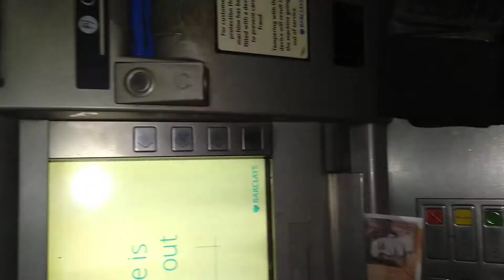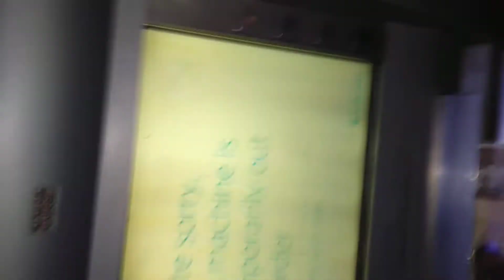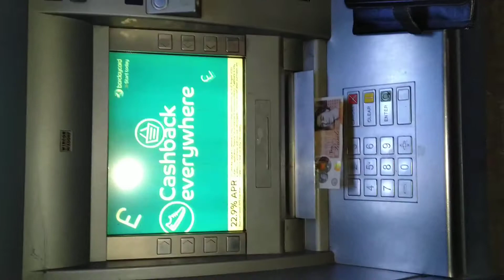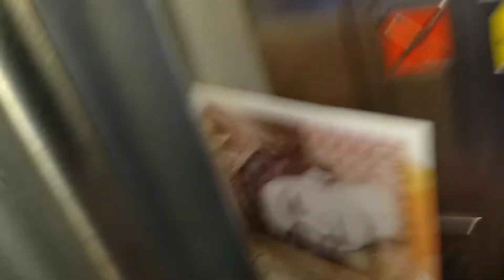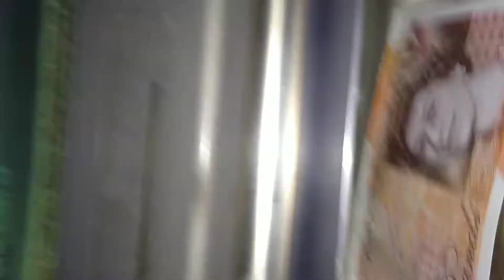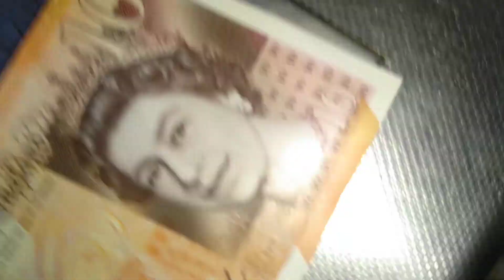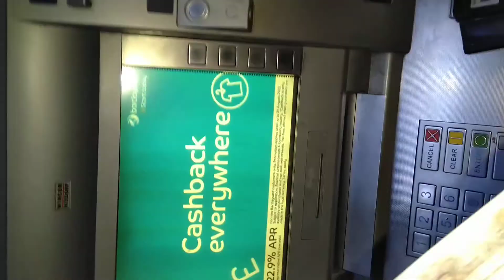Black Man (ME) vs Barclays ATM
So after a long day at work in Northampton i wanted to draw out some cash for a little munch, however things didn't go quite as planned!